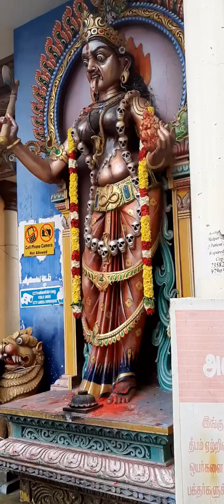Pratyangira Devi Temple Tambaram Tamilnadu. 🙏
आप सभी का स्वागत हैै मेरे चैनल पर ,  इस चैनल मे भारत के अलग अलग धार्मिक स्थानों के वीडियो हैं जो बिना किसी छेड़छाड़ के डाले गए हैं.
धन्यवाद 🙏
You All Are Welcome Into My Youtube Channel, It Has Included Unedited Devotional Travelling Videos.